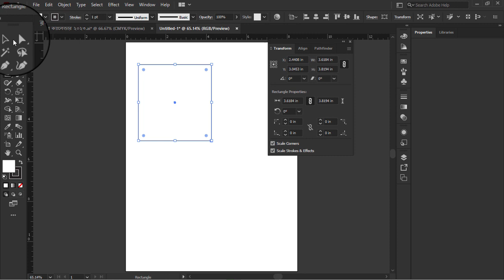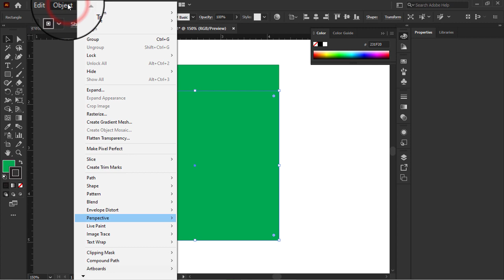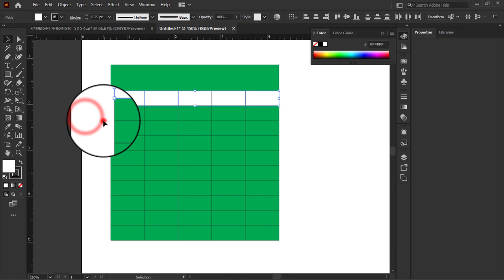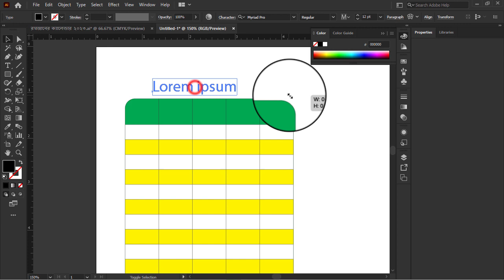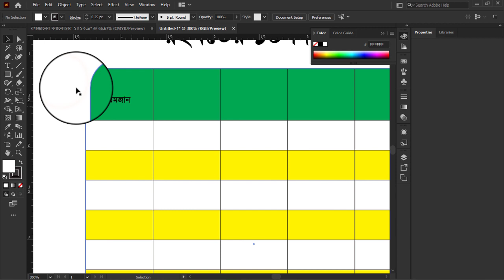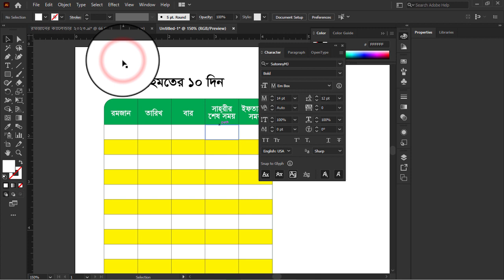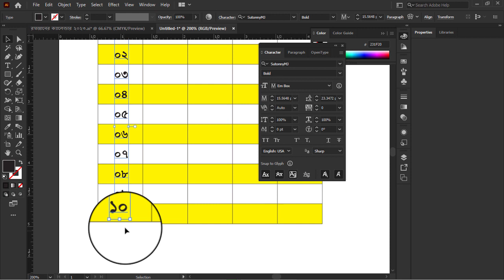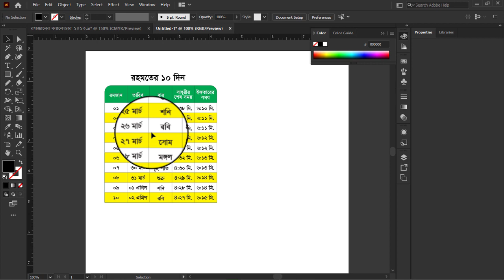ramadan calender Design very simply way in adobe illustrator 2023 | islamic calender ramadan design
✅ Graphic Design Level 2 Free Course (NTVQF Level 2 Graphic Design) SEIP Graphic Design Course

🔴 Adobe Photoshop Part

🔴 Adobe Illustrator Part

BTEB Logo | how to make bteb logo | bteb logo design | BTEB Logo design | Adobe Illustrator 2021
NTVQF Graphic Design Level 02 Exam question & answer | Create Vector Flyer with bteb logo | Ai part
ILO logo design | ilo logo design in illustrator | ilo logo create| How to create ilo logo |ilo logo

🔴 Microsoft Word Part

🔴 Viva Question